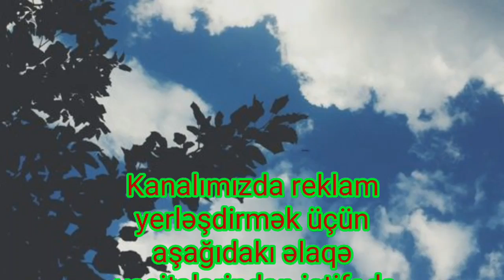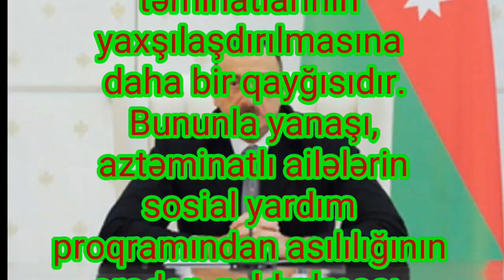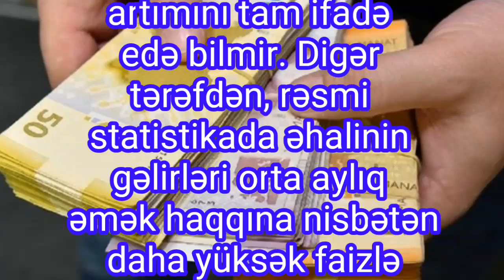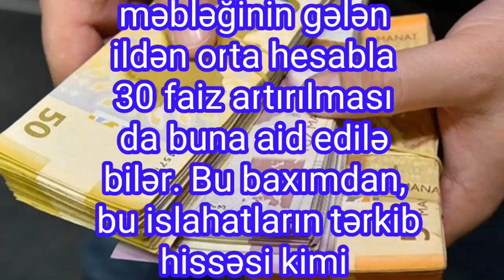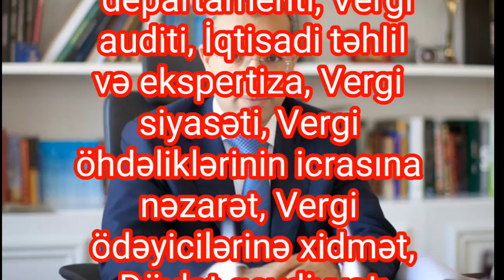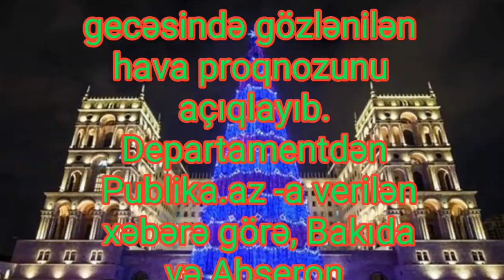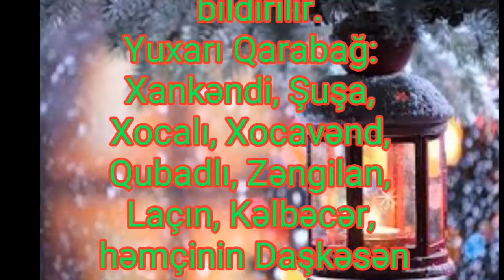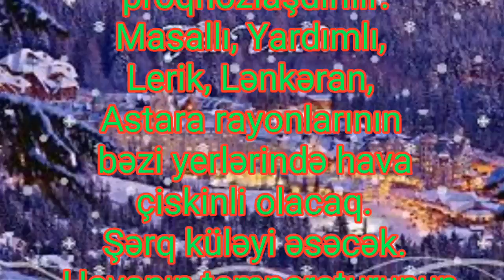SON DƏQİQƏ!_30.12.2018 - TƏCİLİ XƏBRLƏR!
Cari ilin 19 dekabrında Azərbaycan Prezidenti İlham Əliyev tərəfindən imzalanan "Aztəminatlı ailələrə birdəfəlik yardım verilməsi haqqında" sərəncamın icrası artıq dekabrın 28-də tam təmin edilib.
Əmək və Əhalinin Sosial Müdafiəsi Nazirliyinin İctimaiyyətlə əlaqələr şöbəsindən Trend-ə verilən məlumata görə, sərəncama əsasən nazirlik 28 dekabr 2018-ci il tarixə ünvanlı dövlət sosial yardımı alan 42 425 ailənin hər birinə 100 manat məbləğində birdəfəlik yardımın ödənişini həyata keçirib. Birdəfəlik yardım aztəminatlı ailələrin bank hesablarına köçürülüb.
Dünya Azərbaycanlılarının Həmrəyliyi Günü və Yeni il bayramı münasibətilə aztəminatlı ailələrə birdəfəlik yardım ödənilməsi üçün sərəncam imzalanması dövlət başçısı tərəfindən bu kateqoriyadan olan ailələrin maddi təminatlarının yaxşılaşdırılmasına daha bir qayğısıdır.
Bununla yanaşı, aztəminatlı ailələrin sosial yardım proqramından asılılığının aradan qaldırılması, gəlirlərinin artırılması və kiçik biznes imkanlarına yiyələnmələri üçün də müvafiq işlər aparılır. Belə ki, cari ildə kiçik ailə təsərrüfatları yaratmaları üçün özünüməşğulluq proqramına cəlb edilən 7800 ailədən 1000-i məhz ünvanlı sosial yardım alan ailələrdən ibarətdir.
Ekologiya və Təbii Sərvətlər Nazirliyi respublikanın əsas yollarında olan vəziyyətlə bağlı son məlumatı yayıb.
Nazirlikdən verilən məlumata görə, hazırda Şamaxı-Pirqulu, Gədəbəy, Daşkəsən, Hacıkənd istiqamətlərində yollar buz bağlayıb. Şahdağ, Ləzə və Xınalıq istiqamətlərində isə yollar açıqdır.
Nazirlik dağlıq rayonlarda gecə və səhər gözlənilən şaxtalı hava şəraitilə bağlı sürücülərə diqqətli olmağı tövsiyə edib.
"Gələn ay pensiya məbləğləri 2018-ci ildə orta aylıq əmək haqqındakı faiz artımına indeksasiya olunacaq. Baza hissəsi ləğv olunduğundan tam məbləğin indeksasiyası həyata keçiriləcək".
Sonxeber.az-ın məlumatına görə, bu barədə iqtisadçı Vüqar Bayramov öz "Facebook" səhifəsində bildirib. Onun sözlərinə görə, 2018-ci ildən başlayaraq pensiya məbləği infilyasiya səviyyəsinə deyil, orta aylıq əmək haqqındakı artım faizinə indeksasiya olunur:
"Bununla belə, pensiyaların indeksasiya mexanizminin təkmilləşdirilməsinə ehtiyac var. Belə ki, pensiya məbləğinin orta aylıq əmək haqqıdakı artıma deyil, əhalinin gəlirlərindəki artım faizinə indeksasiya olunması daha məqsədəuyğun olardı. Belə ki, qeyri-rəsmi məşğulluq mövcud olduğundan orta aylıq əmək haqqıdakı artım gəlirlərin artımını tam ifadə edə bilmir. Digər tərəfdən, rəsmi statistikada əhalinin gəlirləri orta aylıq əmək haqqına nisbətən daha yüksək faizlə artıdığından bu indeksasiya zamanı pensiyaların daha çox artmasına imkan verə bilir.
Məsələn, Dövlət Statistika Komitəsinin məlumatına görə, bu ilin 10 ayında əhalinin gəlirləri 9.2 faiz artsa da, orta aylıq əmək haqqı cəmi 2.8 faiz çoxalıb. Eləcə də 2018-ci ildə orta aylıq əmək haqqının 4 faiz artacağı gözlənilsə də, əhalinin gəlirləri 9 faizdən çox artacaq".
Ekspertin sözlərinə görə, gələn il orta aylıq əmək haqqı ilə əhalinin gəlirlərindəki artım arasında fərq olacaq:
"Artım uyğun olaraq 5.7 və 9 faiz proqnozlaşdırılır. Etiraf edək ki, 2018-ci ildə pensiyaya əlçatınlığın artırılması ilə bağlı bir sıra islahatlar həyata keçirildi. Aşağı pensiya alan 80 minə yaxın vətəndaşın pensiya məbləğinin gələn ildən orta hesabla 30 faiz artırılması da buna aid edilə bilər. Bu baxımdan, bu islahatların tərkib hissəsi kimi indeksasiya sistemində meyarların dəyişdirilməsi vacibdir. Əmək müqavilələrində maaş məbləğinin tam göstərilməməsi, hətta əmək müqavilələrinin bağlanmaması hallarının az olmadığını nəzərə alsaq, pensiyaların orta aylıq əmək haqqıdakı artıma deyil, əhalinin gəlirindəki artım faizinə indeksasiyası daha doğru olardı. Bu halda indeksasiya nəticəsində pensiya məbləğlərinin daha çox artmasının şahidi ola bilərik".
2018-ci ildə Vergilər Nazirliyinin Aparatında struktur ciddi islahatları aparılıb.
Publika.az xəbər verir ki, bu barədə Vergilər Nazirliyinin Media və kommunikasiya mərkəzinin hesabatında bildirilib.
Hazırda Nazirliyin Aparatının yeni strukturuna Sənədlərlə iş və vətəndaş müraciətlərinə baxılması departamenti, Vergi auditi, İqtisadi təhlil və ekspertiza, Vergi siyasəti, Vergi öhdəliklərinin icrasına nəzarət, Vergi ödəyicilərinə xidmət, Dövlət qeydiyyatı və uçota nəzarət, İkitərəfli və çoxtərəfli sazişlərin icrasına nəzarət, Hüquq, Yerli qurumların fəaliyyətinin əlaqələndirilməsi, Rəqəmsal vergi inzibatçılığı, İnsan resursları, Maliyyə, Daxili təhlükəsizlik departamentləri, habelə Media və Kommunikasiya Mərkəzi daxildir.
Struktur vahidlərinin funksional fəaliyyəti və vəzifələrinin bölgüsündə də dəyişikliklər aparılıb. Yeni strukturlar iyulun 2-dən fəaliyyətə başlayıb.
Vergilər Nazirliyində daha bir yeni struktur - İdxal-ixrac əməliyyatları üzrə nəzarət departamenti yaradılıb. Yeni qurum Dövlət Gömrük Komitəsi ilə birgə maliyyə nəzarəti sahəsində uçotun şəffaflaşdırılması, büdcə yığımlarının artırılması, qeyri-neft məhsullarının ixracı üzrə prosedurların sadələşdirilməsi, ixracın həcminin artırılması və bu istiqamətdə